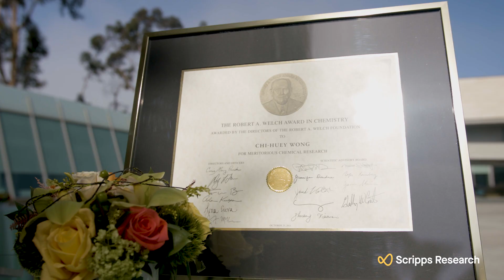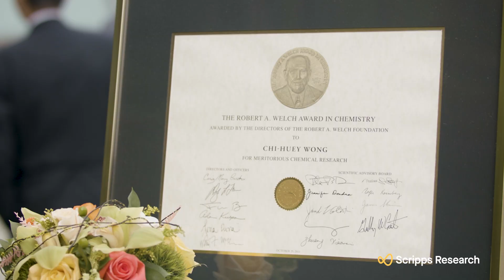2021 Welch Award in Chemistry in honor of Professor Chi-Huey Wong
Scripps Research welcomed representatives from The Welch Foundation to a luncheon on its La Jolla campus on November 3, 2021. The event celebrated the foundation’s awarding of its prestigious Robert A. Welch Award in Chemistry to Scripps Research professor Chi-Huey Wong, PhD. In announcing the award, the foundation recognized Wong for his development of new methods for the synthesis of complex carbohydrates and glycoproteins and the elucidation of carbohydrate-mediated biological recognition associated with disease progression.